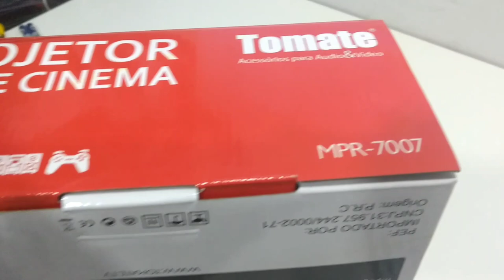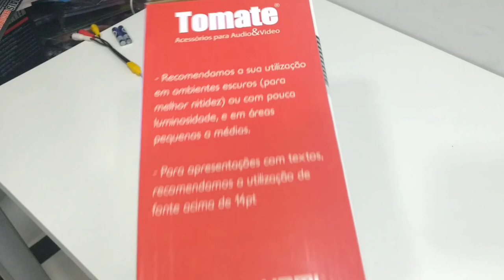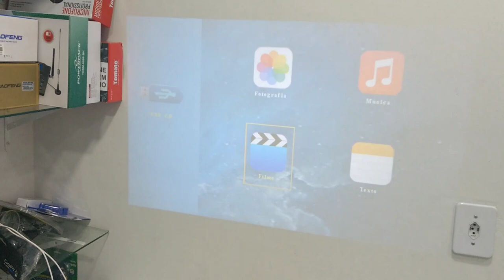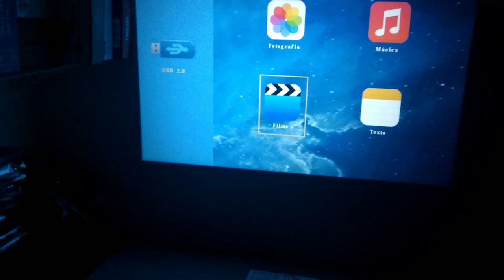Teste com Projetor Tomate 7007 led L Gyn